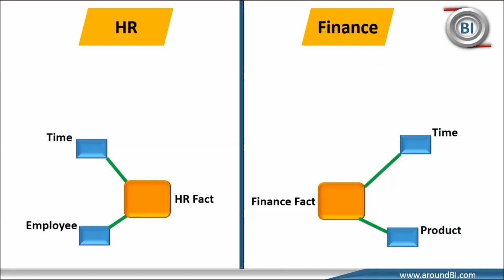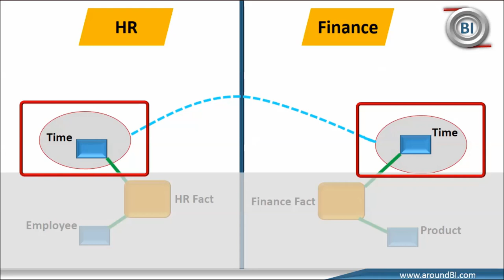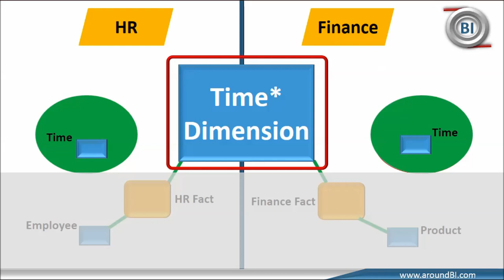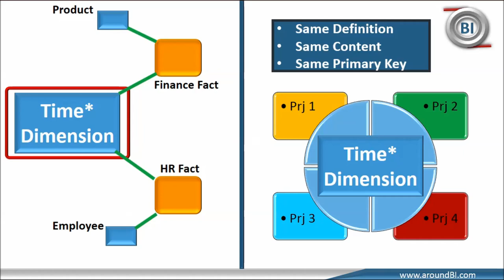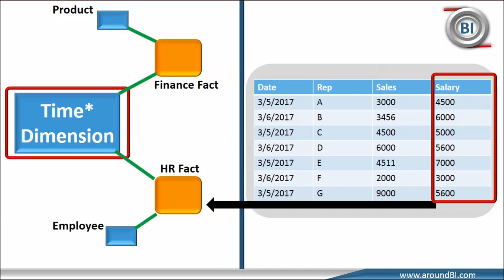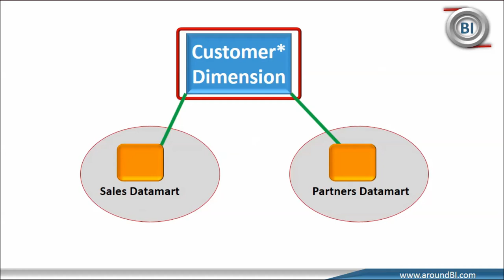Why Conformed Dimension is so important | Data Warehouse Concepts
Why Conformed Dimension is so important. We will discuss about what is Conformed Dimension and its advantages in Data warehouse.
A Conformed Dimensions is the type of dimension that has same meaning to every fact with which it relates in data warehouse.

Please share your thoughts and feedback.